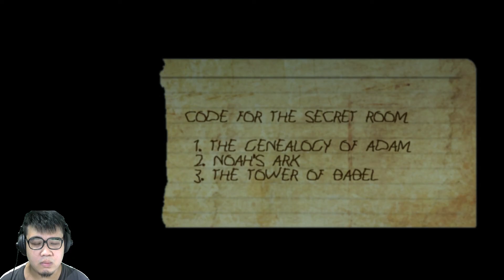【恐怖RPG】The Boogie man #12 ｜惡夢｜死佬打機機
遊戲 : The Boogie man
作者 : うり